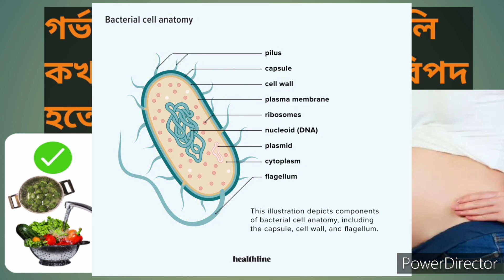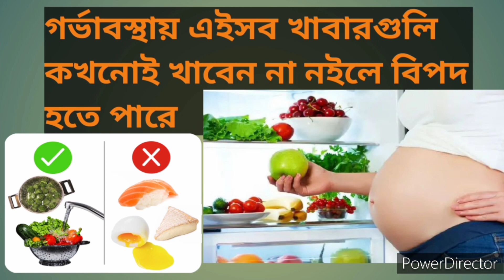গর্ভাবস্থায় যেসব খাবার বিপদ ডেকে আনতে পারে।DrAnarulShaikh.health গর্ভাবস্থায় এসব খাবার খাবেন না।